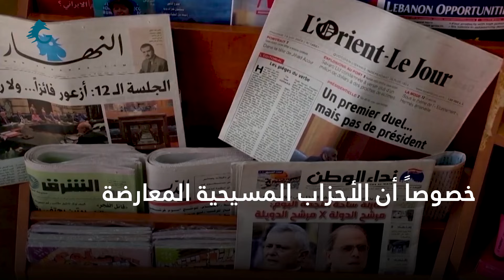لودريان في بيروت الاثنين وملائكته لم تحضر... هل تتوحد الحوارات؟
يوم الاثنين المقبل، سيزور المبعوث الرئاسي الفرنسي جان إيف لودريان بيروت في محاولة جديدة لحل الأزمة السياسية المستمرة منذ 11 شهراً، إذ كشفت وكالة "فرانس برس" أنّ مقربين من لودريان قالوا، الأربعاء إن وزير الخارجية الأسبق سيكون في لبنان الاثنين، من دون مزيد من التفاصيل حول برنامجه. مع العلم أنه أوضح في ختام زيارته الأولى الى لبنان أواخر تموز أن "الهدف من اللقاء في أيلول هو خلق مناخ من الثقة يتيح للبرلمان الاجتماع في ظل ظروف مؤاتية لانتخاب رئيس".